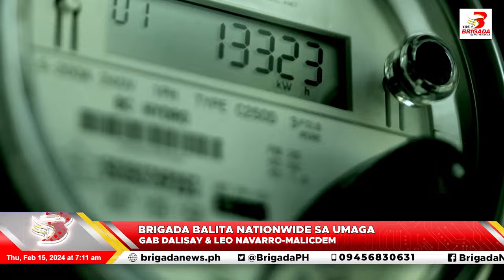BRIGADA BALITA NATIONWIDE SA UMAGA - FEBRUARY 15, 2024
Kasama sina Brigada Gab Dalisay at Brigada Leo Navarro-Malicdem
◍  HEADLINES:
◍ Obispo ng Malolos, inatasan ang mga parokya na inspeksyunin ang mga simbahan matapos ang pag-collapse sa St. Peter Parish Church sa Bulacan

◍ Kalumaan ng St. Peter Parish Church sa Bulacan, tinitingnang dahilan ngayon ng PNP sa pag-collapse ng bahagi ng 2nd floor nito at ikamatay ng isang senior citizen // CATH AUSTRIA

◍ AFP, nananatiling nakatuon sa pag-tulong sa Davao at CARAGA region

◍ SP Zubiri at HS Romualdez, nagkasundong isantabi muna ang away at magpokus sa pagpasa ng mga bagong panukalang batas para sa taumbayan// ANNE CORTEZ

◍ Mga senador na nagulat sa insertion ng AKAP program sa national budget, kinuwestyon ng isang House leader ; Pirmadong bicam report, posibleng hindi umano binasa // HAJJI KAAMIÑO

◍ Imbestigasyon ng ICC sa Drug War ng Administrasyong Duterte, pinaniniwaalng hindi uunlad –PHRC

◍ MERALCO, nangakong susunod sa refund order ng ERC

◍ PhilHealth, nabayaran na ang P50 bilyong unpaid claims sa mga ospital at doctor

◍ Programa para sa mga minimun wage earner, ilulunsad ng DSWD // MARICAR SARGAN

◍ Grupo ng mga guro, kinalampag din ang pamahalaan dahil sa mga problema sa ekonomiya // Salary increase, iniapela // SHEILA MATIBAG
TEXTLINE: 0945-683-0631